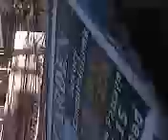Madras Darbar Pattaya